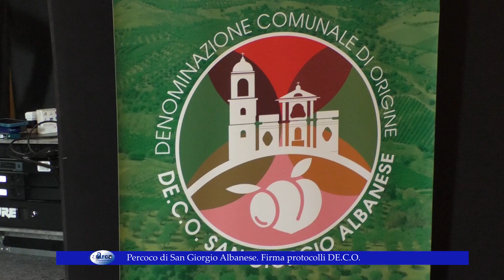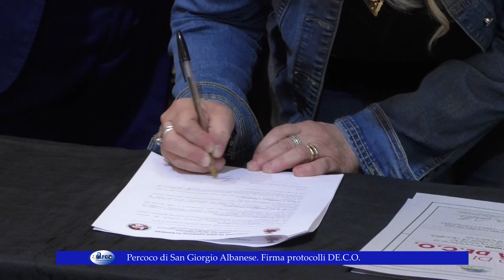Percoco di San Giorgio Albanese Firma protocolli DE.C.O.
Percoco di San Giorgio Albanese. Firma protocolli DE.C.O. 23 settembre 2024.